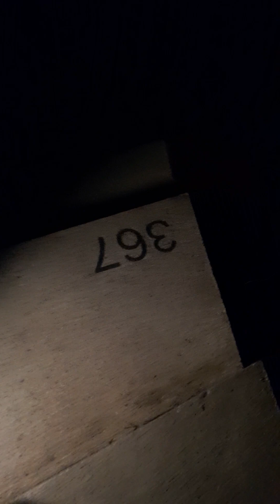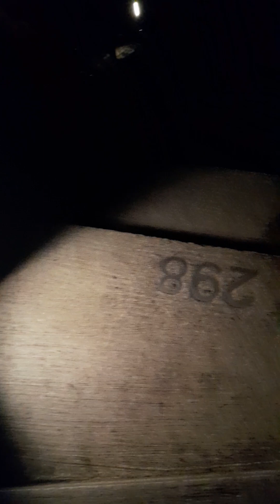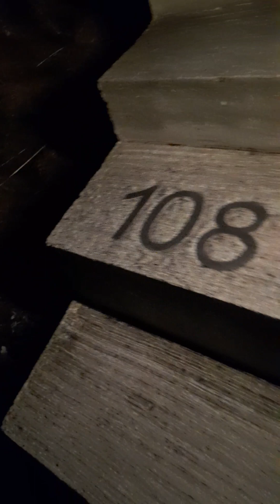ladeira abaixo em modo noturno